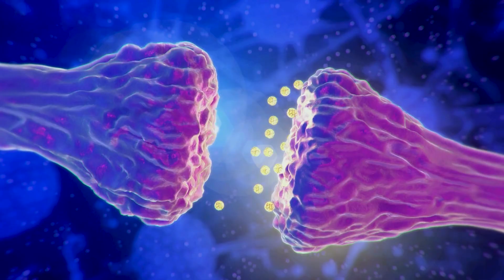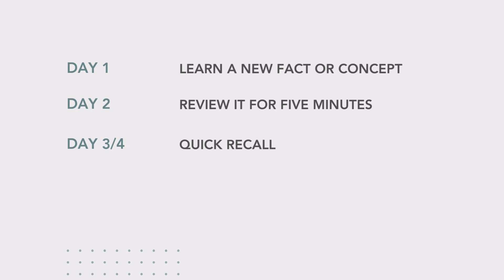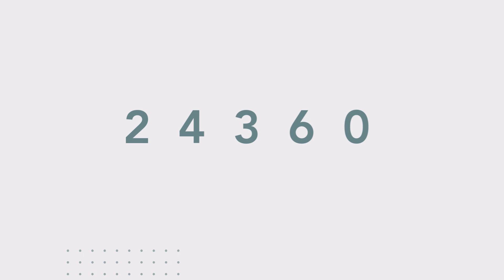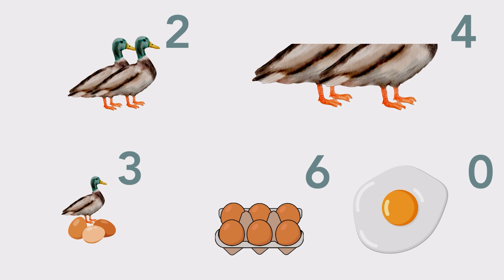I regret not knowing these techniques before - MEMORY and NEUROSCIENCE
In this video, you’ll learn the most effective memory enhancement techniques backed by neuroscience and neuro-linguistic programming (NLP) to help you remember more and forget less. Whether you’re a student, professional, or lifelong learner, these proven methods will boost your focus, concentration, and long-term memory. Discover how your brain stores and recalls information, how to improve memory retention, and how to train your brain for faster learning and sharper recall. By the end, you’ll have powerful, science-based strategies to unlock your brain’s full potential and master the art of remembering.

Onscreen: Asmita Mainali
Founder and CEO, Confident Steps
Neuroscience Coach, NLP and Life Coach

Send us a WhatsApp message: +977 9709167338